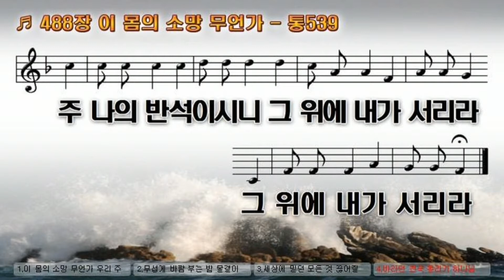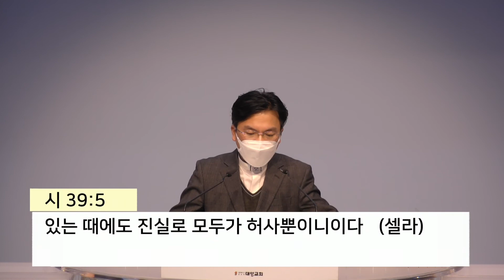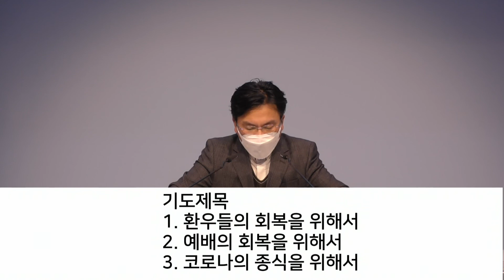20210224 이상원목사